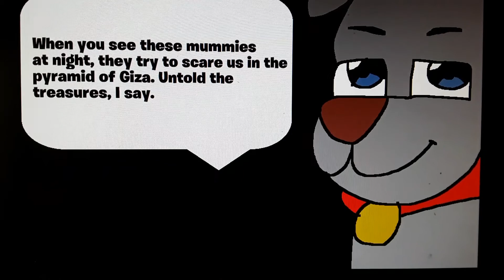31 Nights of Monster Masterween 2022: Day 11: Mummy Mayhem with Royolf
Does this wolf need his mummy?

Video by Mixopolis Chanonle

Original characters belong to owners